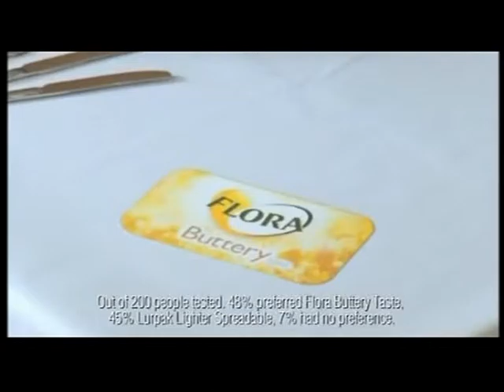Dr Sathi Ludhianvi talking to DHAMI HEERA on Sunrise TV 1997